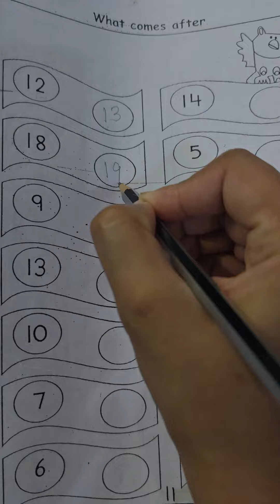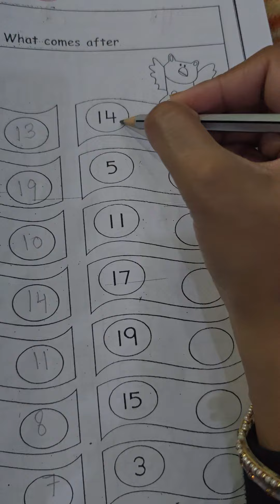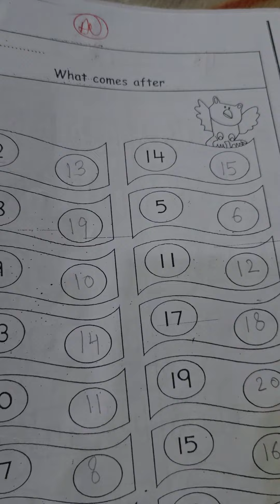Before and After | Kids Nursery Kg Maths Class